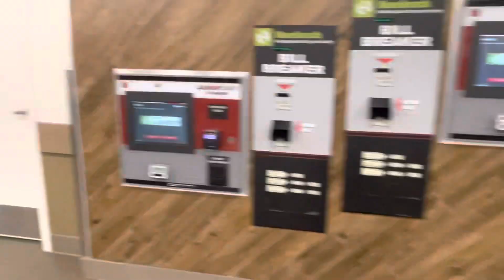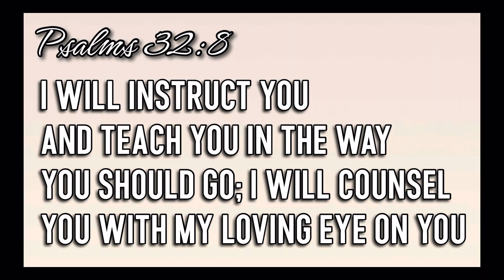LIFE UPDATE | BLESSINGS ARE IN OVERFLOW | 4K SUBSCRIBERS & MORE..